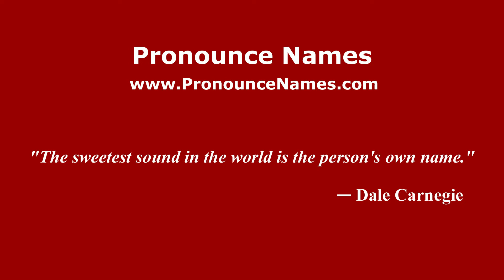How do you say Sigapon in Malaysia (Malay)? - PronounceNames.com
How do you pronounce Sigapon in Malaysia? For more information about Sigapon, such as gender, origin, etc.,